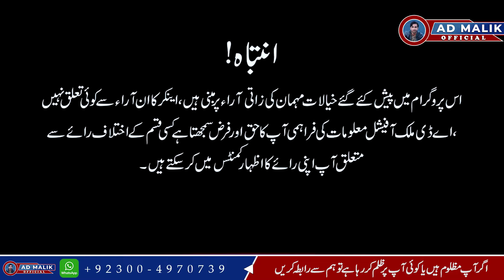Baap Ny Bacho Ky Sath Kya Kiya | Innocent Children || AD Malik Official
Hi I'm AD Malik, A Content Creator And Vloger.
If Any Evil Act Happened In Any Part Of Land, It's My Responsibility To Investigate And Provide A True Opinion About That.

AD MALIK Official  is all about the current national, International issues, youth representation, issues, facts, pranks, funny interviews, laughter, celebrity talks, stars interviews, Urdu poetry, lifestyles, public issues, interviews, opinions, critical analysis, and documentaries.